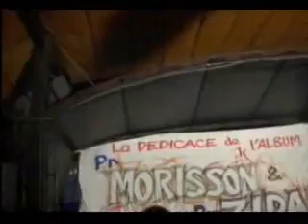Abidjan joie sexe argent dans la cite